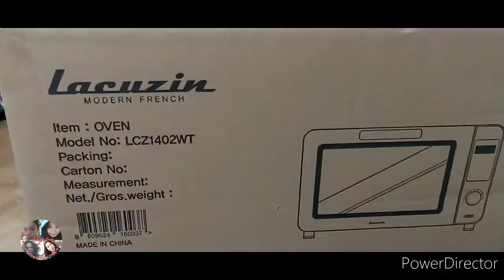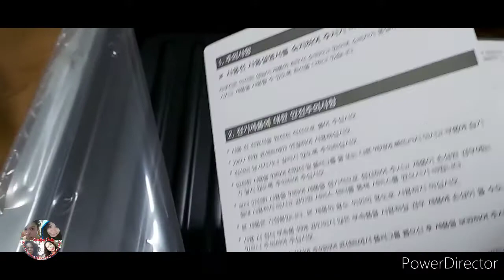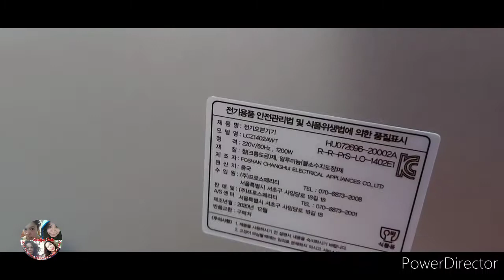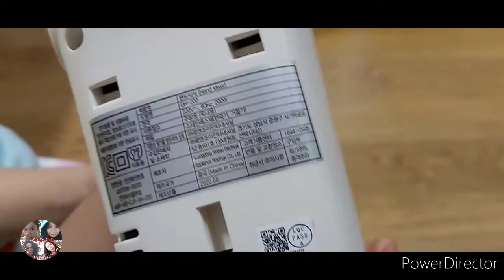UNBOXING MINI OVEN AND HAND MIXER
MINIOVEN HANDMIXER BAKINGEQUIPMENT Dahil sa kagustuhan ng anak kong matuto ng pag bake ng mga bread and cakes napabili ako nito at i unboxing na rin ang mini oven at handmixer ito yung mga panimulang gamit ng mga gustong matuto ng pag bake syempre kailangan natin suportahan ang hilig ng ating mga anak marami pang kulang sa mga gamit nya pero paisa isa rin nating bibilhin kung may budget na, ang pagbake ay isang magandang activities rin para sa ating mga anak para hindi sila ma bored nakakaalis din kasi ng pagka bored ang pag bake.Sa mga hindi pa po naka Subscribe sa aking Channel Please subscribe Evelyn Saño at click nyo na rin po ang bell para manotify kayo sa mga bagong video na iuupload ko at pwede rin pong i share ang video at maglike and comment salamat po ng marami i love you all muah